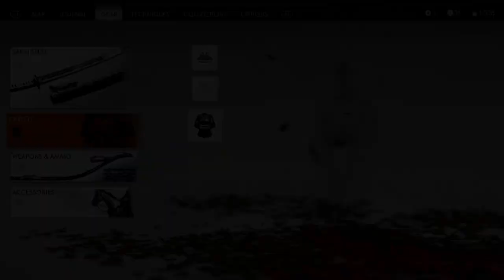Ghost of Tsushima - Part 5